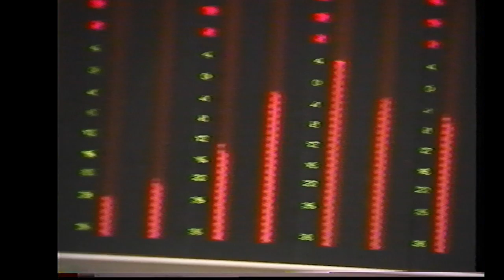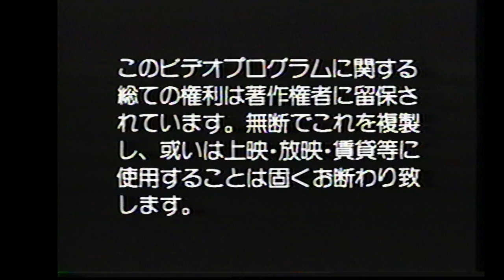Assemble Insert - The Beginning - Sound & Music BTS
Assemble Insert - The Beginning is a 7 minute VHS only release that is an introduction to the OVA and a BTS look at the audio production. There is a studio round table with music composer Kohei Tanaka, original creator Masami Yuuki and director Ami Tomobuki. Also, you have Hiroko Kasahara behind the mic recording her lines and singing in the studio (studio pop up w/ Masayuki Yamamoto). The end of the video ends with Kasahara performing the ep 1 ED theme "Aitsu".

Released 10/10/1989